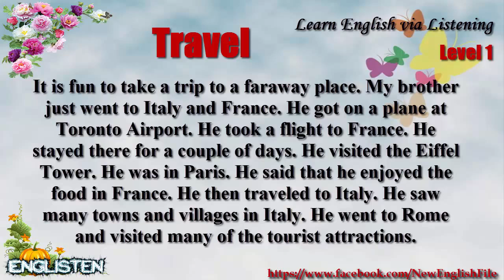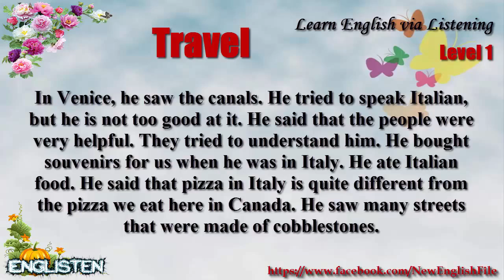Learn English via Listening Level 1 Unit 33 Travel